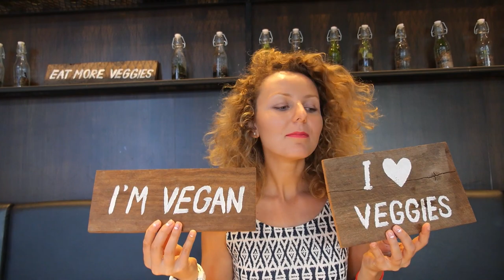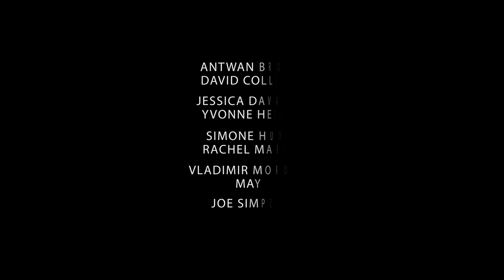Powered by Plants: A Documentary About Plant-Based Diets